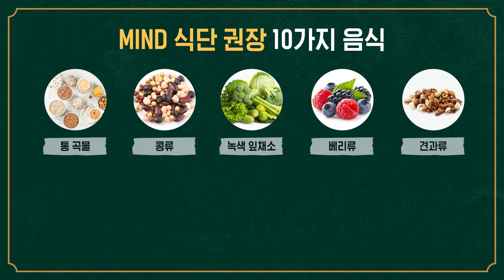뇌+다이어트= (• ɔ •)...?ㅣ뇌 건강을 위한 식단 정보들!ㅣ몸짱약사 민재원의 알쓸약학💊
안녕하세요 몸짱약사 민재원입니다👩🏻

오늘은 뇌+다이어트! 바로 뇌이어트에 대한 정보들을 알려드리려 해요!🥰
영상 보시고 궁금하신 점 있으시면 댓글 달아주세요!

이만젠 자료 참고^^